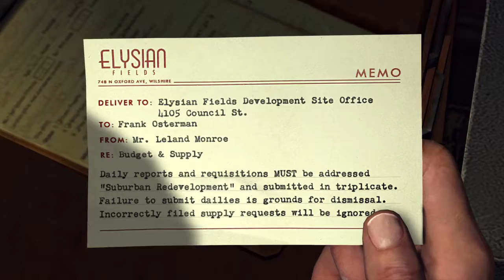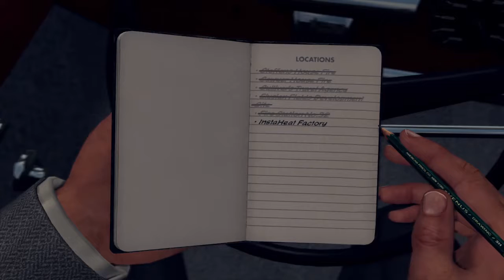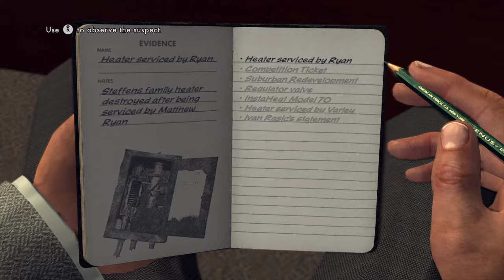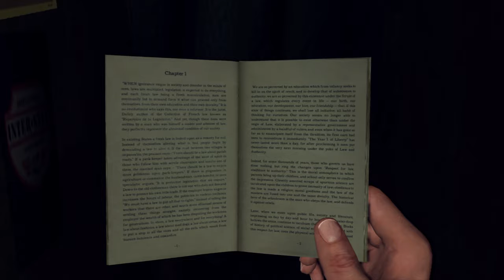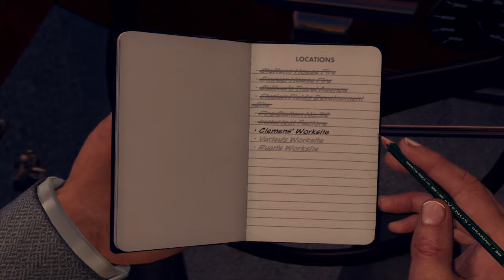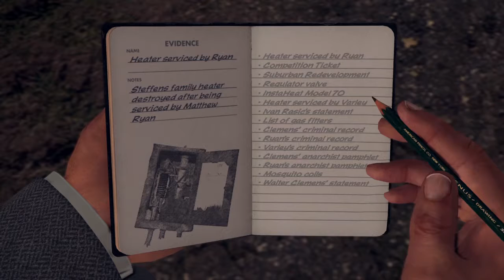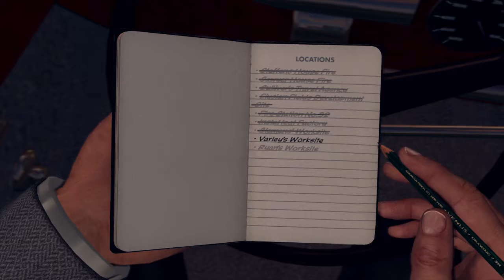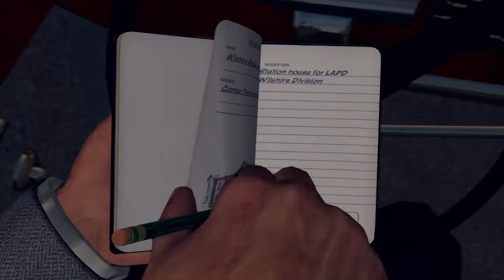The Gas Man Part 2 LA Noire Gameplay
THANKS!
Connect on Social Media or check my Website!

Help keep the channel running by donating or purchasing!

Other Content:
Comic: Radsofourlives.weebly.com

zombiebojackson